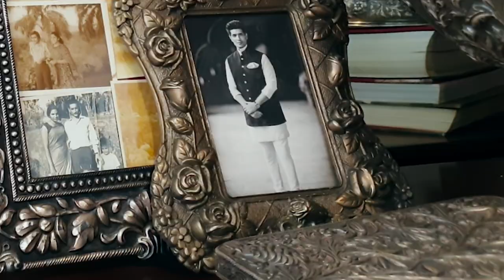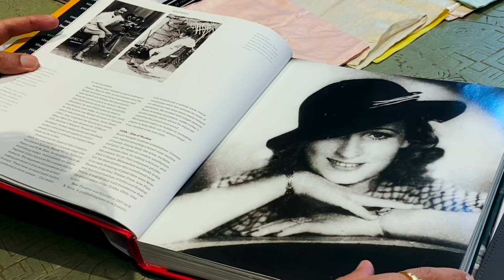BehindTheMask with Manish Malhotra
Get BehindTheMask with Manish Malhotra as he tells us about his love for cinema and his journey in fashion and shares an endearing story from his childhood. For his prototype face mask, he dedicates each sketch to an iconic Bollywood era, using ink and paint on fabric. This prototype serves as inspiration for a collection of masks that’s a tribute to the embroiderers, costume designers and tailors of the Indian film industry.

Shop these masks on Myntra (@myntra) or choose from other designs inspired by Indian crafts.

About Behind the Mask

‘Vogue + GQ x Myntra Behind the Mask’ is a social awareness and fundraising initiative helmed by a five-part remotely shot video series. Aired on TLC and TLC HD and available for streaming on Discovery+ and the Myntra app, the videos spotlight designers Gaurav Gupta, Manish Malhotra, Anita Dongre, Tarun Tahiliani and Rahul Mishra. The mask prototypes created by these designers in the videos have inspired a collection of masks that is available on Myntra. All profits from the sales will be donated to GiveIndia to help the karigars (craftspeople) affected by the pandemic.

Created and produced by Conde Nast Video India

ABOUT CONDÉ NAST TRAVELLER INDIA::
Condé Nast Traveller is globally regarded as the most authoritative and independent source on luxury travel and lifestyle. Internationally recognised with industry awards and accolades. We bring you the coolest destinations, the most unforgettable experiences, the last word in travel.